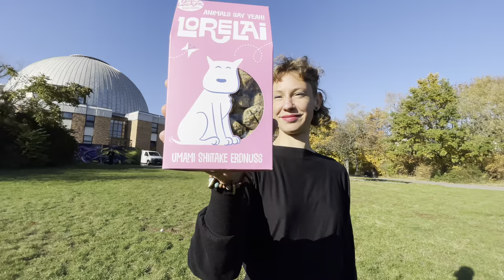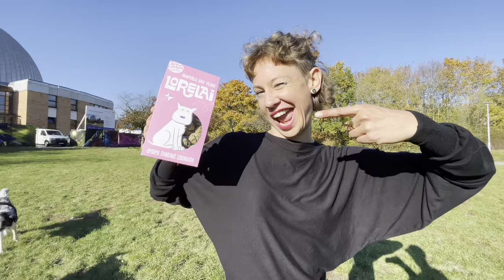Lorelai - Leni Lecker Vegan4Dogs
Für crunchige, liebevolle Momente.
Meine tiefe Freundschaft mit Eddie hat mich zu Lorelai inspiriert. Ich verstecke für die kleine Schnüffelnase die Knusperkekse, kuller sie ihm zu, oder er snackt sie mir direkt aus der Hand.
Eddie läuft das Wasser im Maul zusammen beim herzhaften Geschmack von Shiitake und Erdnuss verfeinert mit den duftenden Kräutern Thymian und Rosmarin.
Deine Leni Lecker - Animals Say Yeah!